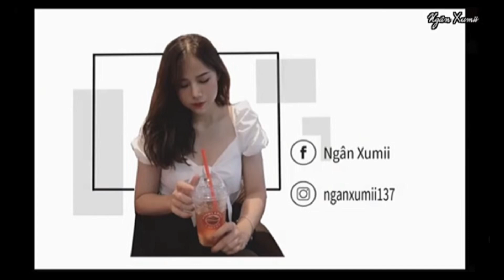7 TIPS/THÓI QUEN ĂN UỐNG GIẢM CÂN TỰ NHIÊN 🔥 KHÔNG CẦN TẬP LUYỆN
Xin chào tất cả mọi người, lại là mình Ngân đâyyyy 🥰 mình biết mùa đông sắp đến gần, cùng là mùa giảm cân khó khăn nhất với chị em (và mình không ngoại lệ) 😅 trong video mình sẽ chia sẻ những típ, những thói quen mình đã làm để vẫn giảm được cân trong mùa đông, hope you enjoy the video ❤️

Hoặc mọi người có thể tham khảo cách mình làm bánh chuối yến mạch ở video này để ăn vặt nữa
Kết nối thêm với mình qua